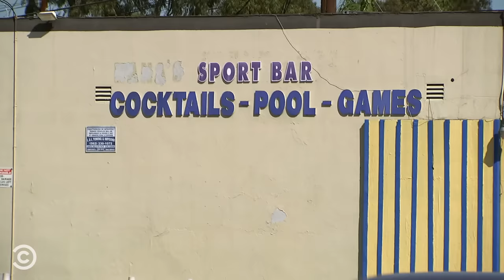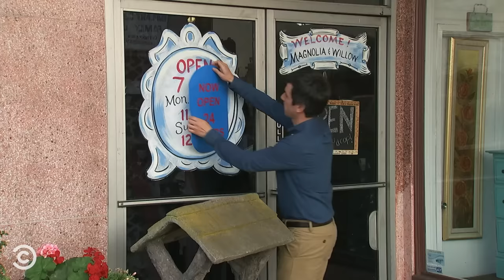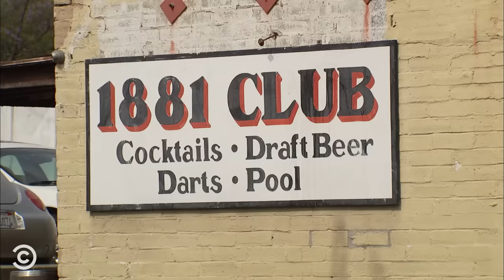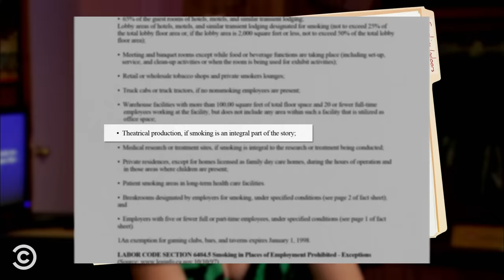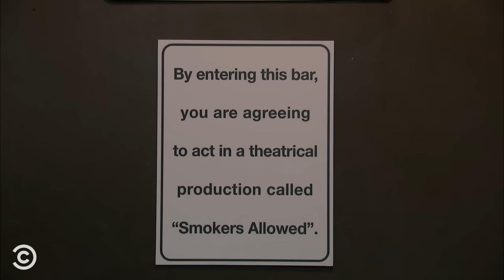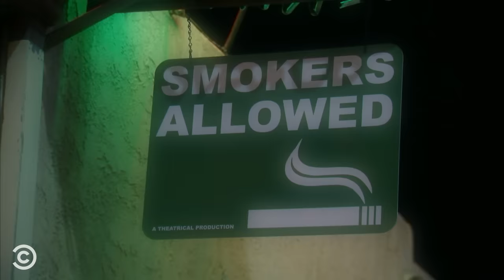Nathan For You’s Best Bar Schemes 🍺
From a 24-hour antique shop to a play within a bar, here’s a look back at some of Nathan For You’s best bar schemes.

About Nathan For You:
Nathan Fielder is a business advisor who implements strategies that no traditional consultant would dare attempt. Whether it's creating a coffee shop called Dumb Starbucks, inventing a poo-flavored yogurt or staging an elaborate video where a pig saves a goat, no idea is too daring. And while Nathan's efforts may not always succeed, they always have big results. This is Nathan For You.